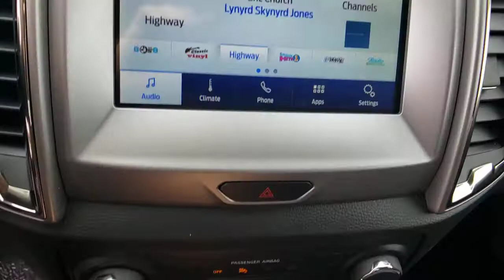2021 FORD RANGER Las Vegas, Henderson, Boulder City, Willow Branch, Nelson, NV 21T0633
Red New 2021 FORD RANGER available in Las Vegas, Nevada at Gaudin Ford. Servicing the Henderson, Boulder City, Willow Branch, Nelson, NV area.

Gaudin Ford
6625 West Roy Horn Way

Recent Arrival! Priced below KBB Fair Purchase Price! Price includes: $1750 - Retail Customer Cash. Exp. 07/06/2021